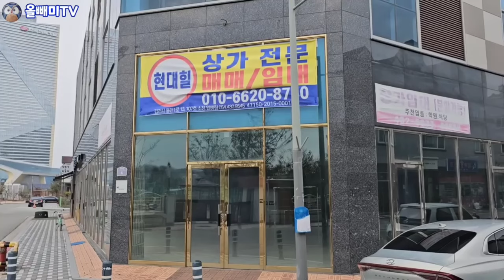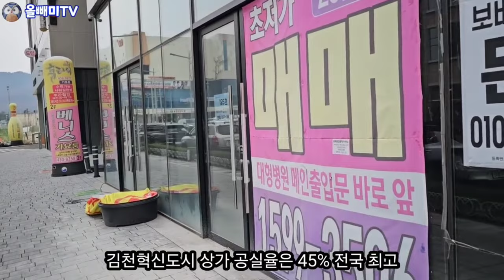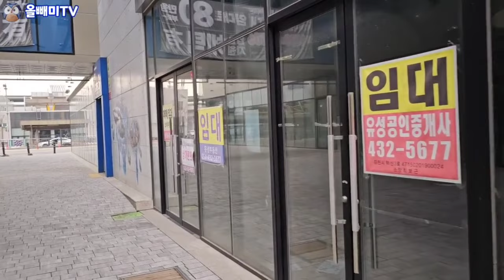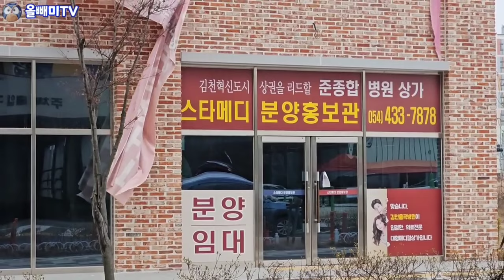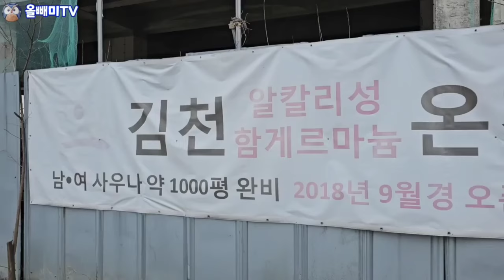유령 혁신도시에 멧돼지가 뛰어 다닌다